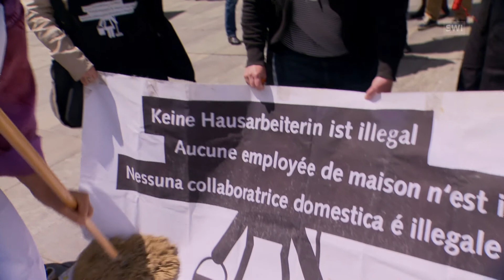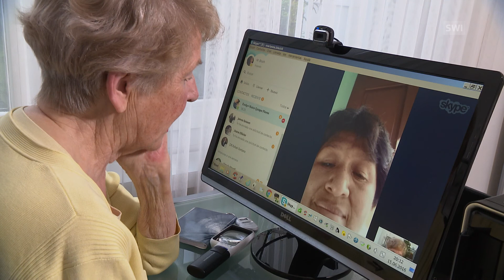A favor o en contra de la regularización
Los colectivos de indocumentados hicieron un llamado en junio al Gobierno de Suiza para facilitar la regularización de la mano de obra ilegal. No obstante, para la mayoría de los sectores políticos en Suiza solo la expulsión es la respuesta coherente con la ley. (SRF-SWI)